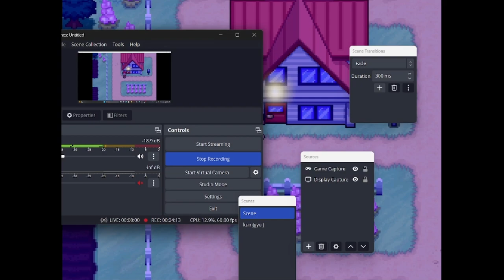Arceus = yes (Pokemon Infininte Fusion)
the game download page thing

the_stuffs